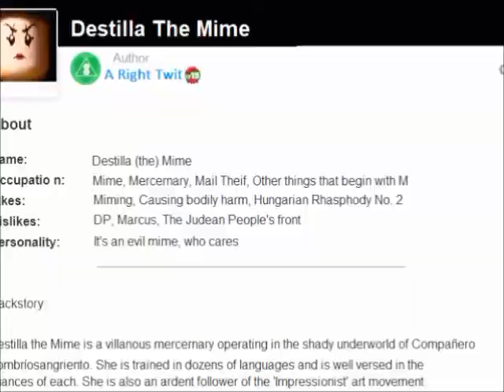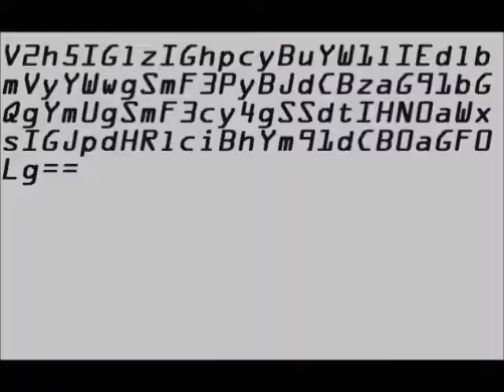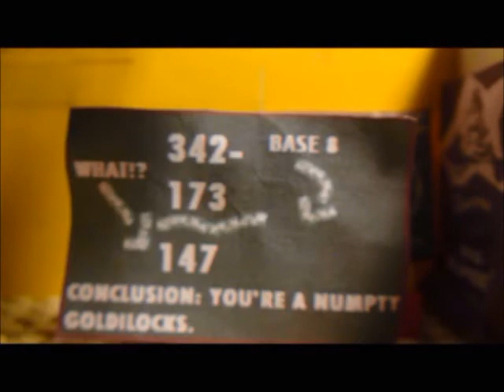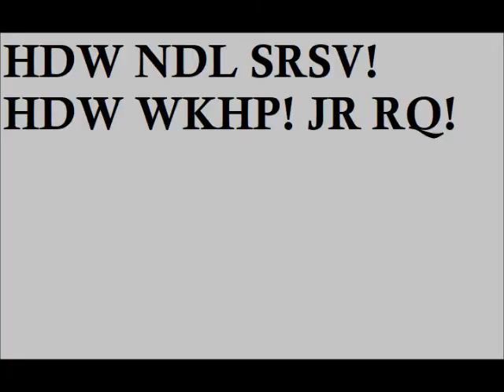General Bamboozlement-A Dr. Peachey Short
Reupload due to experimentation.